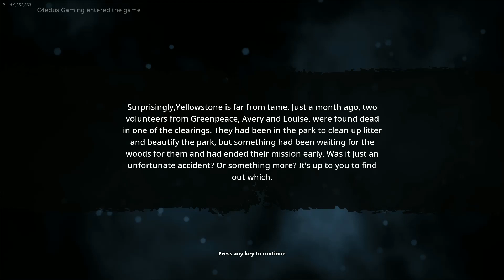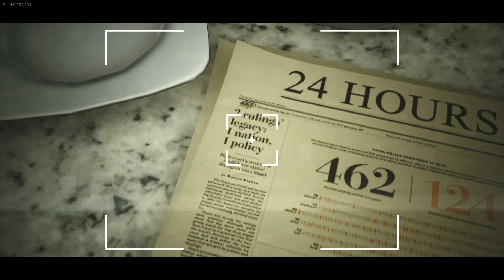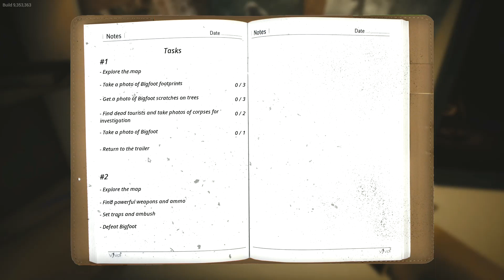Bigfoot - Gameplay Part 1 - Let's hunt some Bigfoot!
Welcome to Bigfoot the game, we will begin our hunt for Bigfoot in this first part and deal a good bit of damage to him. Let's hope i can maintain the strategy in the coming next parts as well. Hope you all enjoy the video.